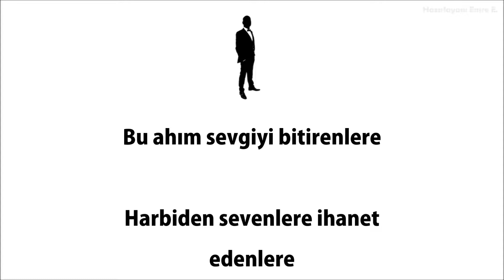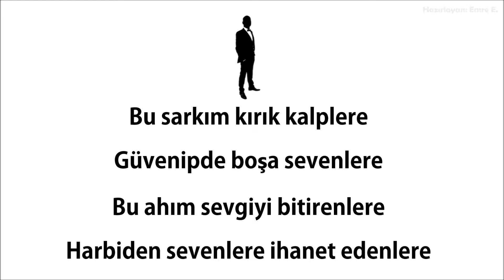Muhabbet - Haydi Yoluna (Karaoke -Instrumental Version)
Muhabbet'in Haydi Yoluna şarkısnın karaokesidir.